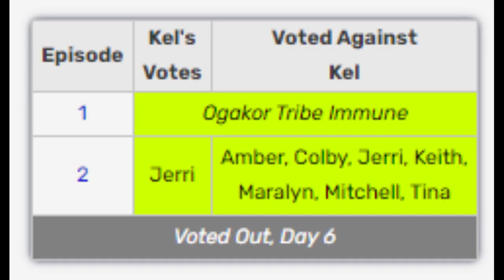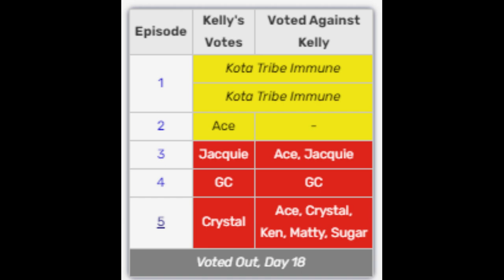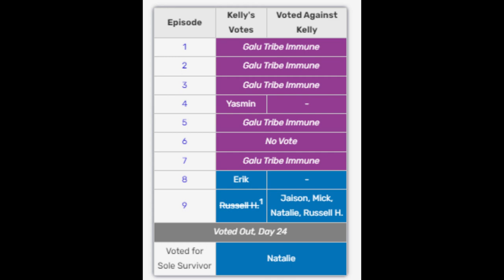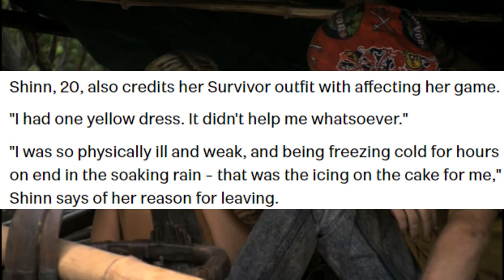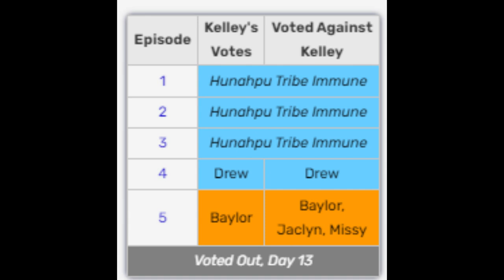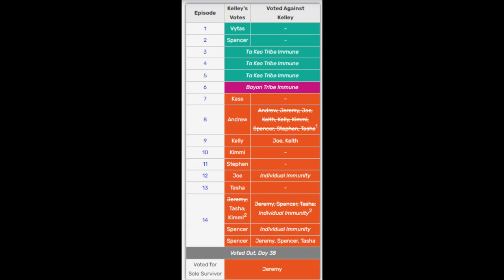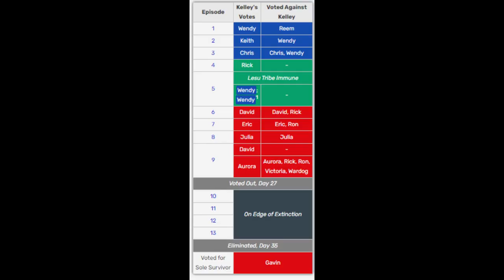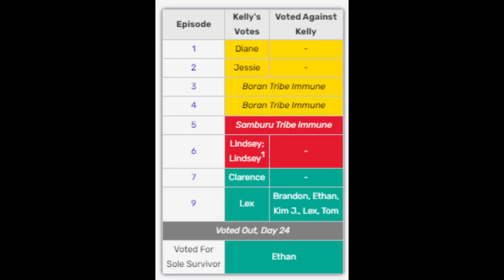The 10 Kellys of Survivor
In this video, I go through the long, storied, and turbulent history of Kellys on Survivor. While seemingly different on paper, some of the show's most notable moments involve a player named Kelly. And yet, despite several close calls, all of them have failed to win the ultimate prize.